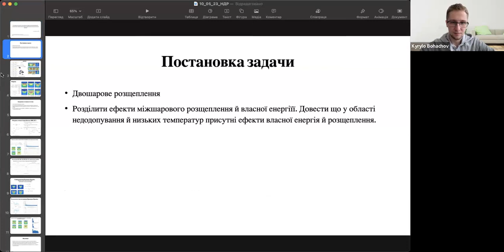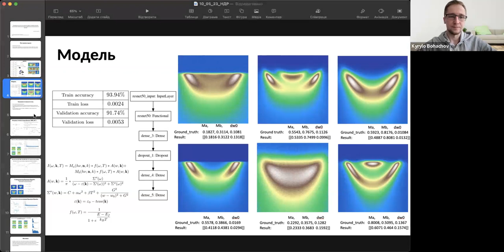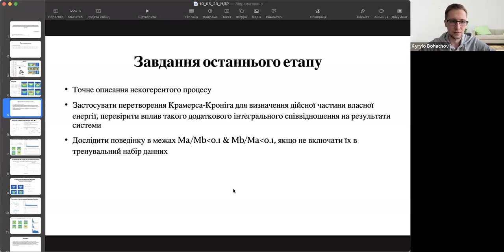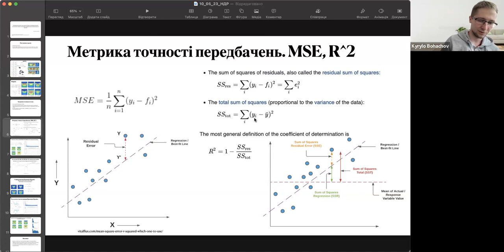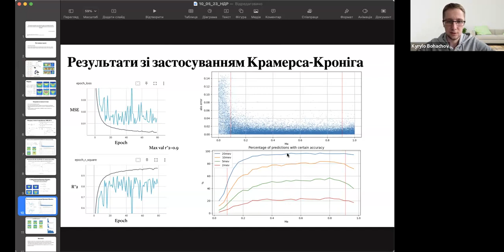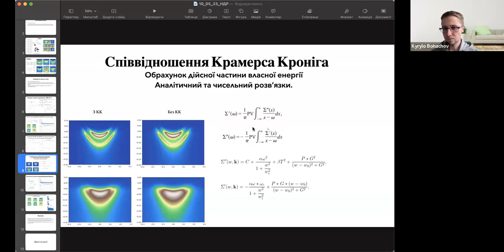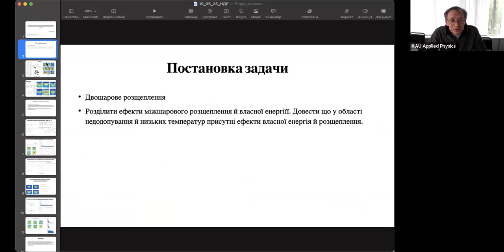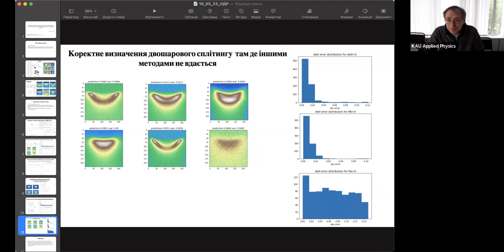Кирило Богачов: Розділення когерентних та некогерентних ефектів електронної взаємодії...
Семінар з НДР
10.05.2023